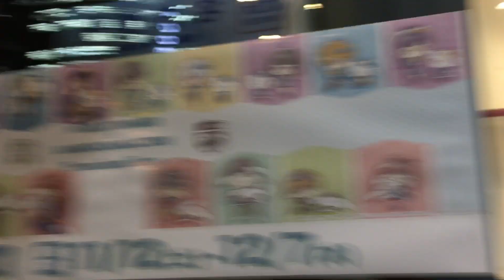7EB66C36 8B26 4AC2 95EC A92BBE805543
Title : 【名古屋Part63/208】 名古屋駅周辺にてPart10/10[2022/11/25/Friday ~ 2022/11/26/Saturday(2022/11/25/Friday)]
Save Title : 【名古屋 Part63/208】 名古屋駅周辺にて Part10/10 [2022/11/25/Friday ~ 2022/11/26/Saturday (2022/11/25/Friday)]
Date : 2022/11/25/Friday
Go Date : 2022/11/25/Friday ~ 2022/11/26/Saturday
Special Updated : 2023/1/2/Monday
In Special Updated : 2023/1/1/Sunday ~ 2023/1/2/Monday
Real In Special Updated : 2023/1/1/Sunday ~ 2023/1/9/Monday
From : Aichi Nagoya (Toyama ⇔ Aichi Nagoya)
Video From : Aichi Nagoya (Toyama ⇔ Aichi Nagoya)
Video Time : 17:54 (PM 5:54)
※今、愛知県名古屋市の名古屋駅付近にいます。名鉄バスセンターから1階に降りてきたら、寿司の巨人の像がありました。その後は昼食の時間だが、名古屋駅周辺には名鉄の文字がありましたね。12時過ぎとなりました。ここからは午後となりました。名古屋駅にある2022年度のクリスマスツリーは凄いですね。60件目を突破したところだが、61件目以降は次の日として公開となります。次はサイゼリヤの方に向かっています。